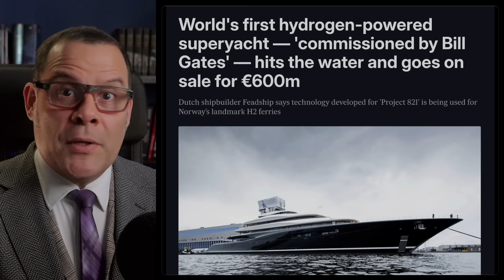This Bill Gates slip up is concerning